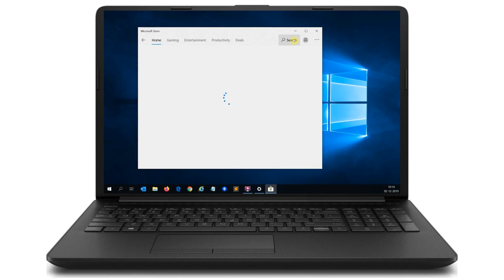Content - How to download Rainmaker Engager app - Windows